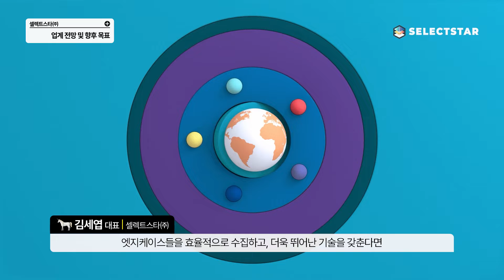[스타트업 온라인IR] 셀렉트스타㈜_1분 티저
- 기업명 : 셀렉트스타㈜
 - 섹터 : IT
 - 최근 펀딩 라운드 : 시리즈 A 익스텐션
 - 발표자 : 김세엽 대표
 - 주요 사업내용 : 크라우드소싱을 통한 인공지능 학습데이터 수집/가공/검수 플랫폼